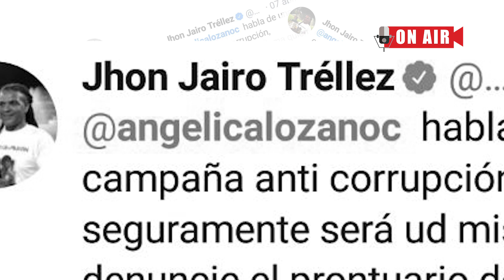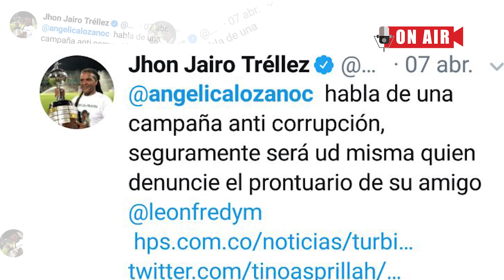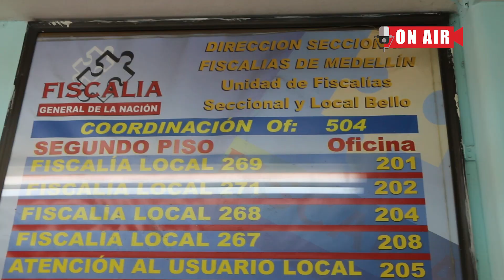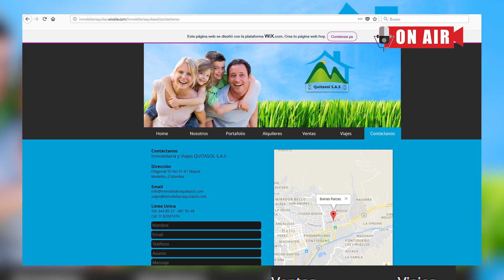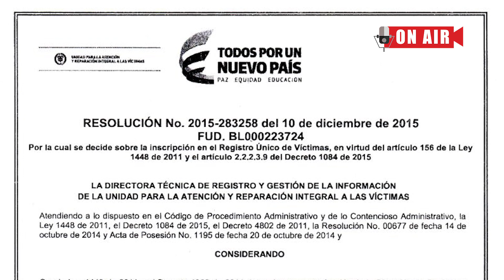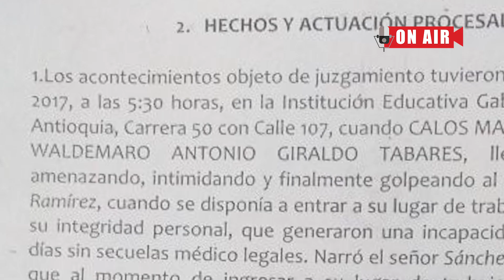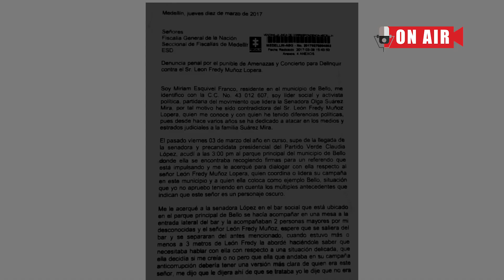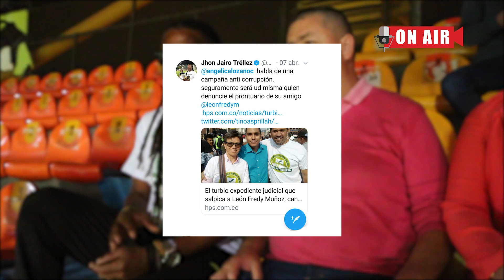DFrenteConEccehomo descubre lo que sería empresa criminal en Bello, Antioquia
DFrenteConEccehomo gracias a trino del ex futbolista JJ Tréllez descubre lo que sería empresa criminal que amenazó a profesor y ciudadanía en Bello, Antioquia